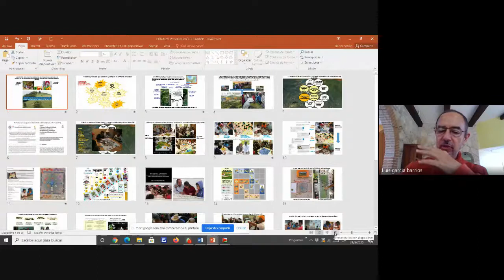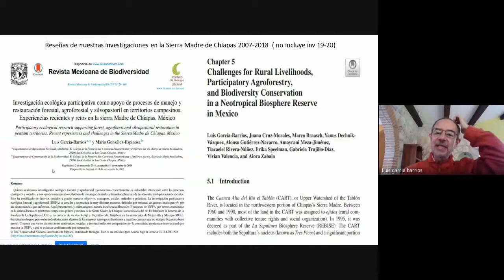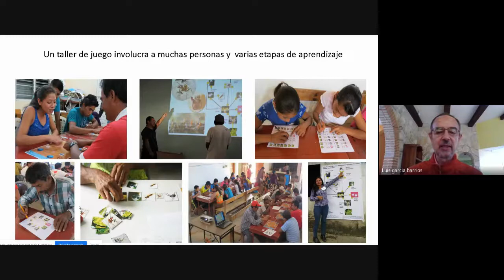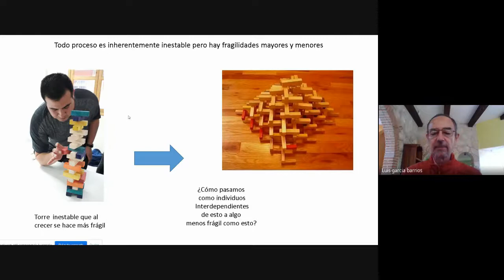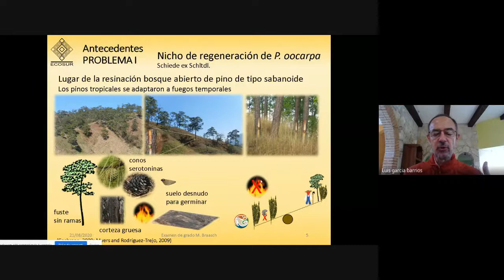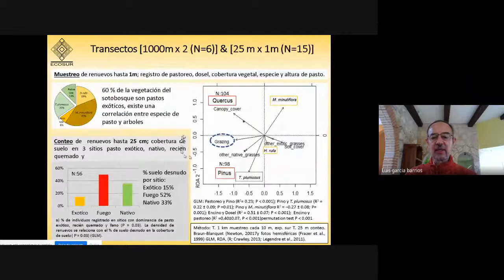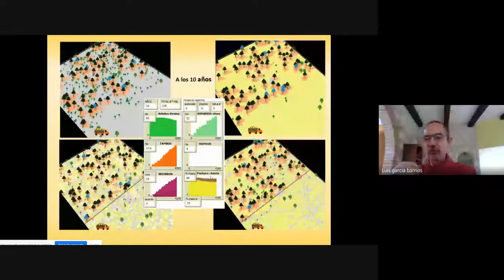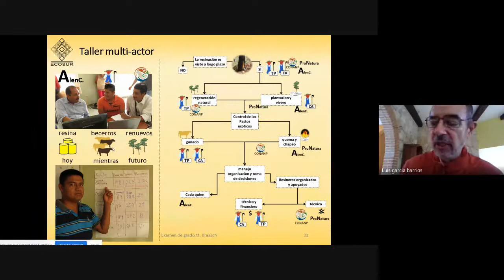Juegos de mesa serios para campesinos agroforestales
El Dr. Luis E. García Barrios Director Regional Sureste CONACyT inaugura el programa de Maestría en Ciencias Agroforestales de la UNICACH-Villa Corzo, compartiendo su experiencia en la creación de juegos de mesa serios y simuladores por computadora para campesinos involucrados en el manejo ecológico de procesos agroforestales: Ajedréz Azteca y True Grasp